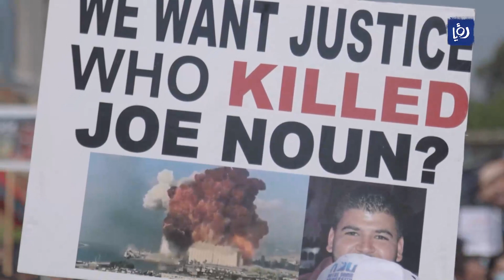ثلاث سنوات على حادثة مرفأ بيروت وجع مستمر وتحقيقات معلقة والمزيد من الأخبار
ثلاث سنوات على انفجار مرفأ بيروت وجع مستمر وتحقيقات معلقة